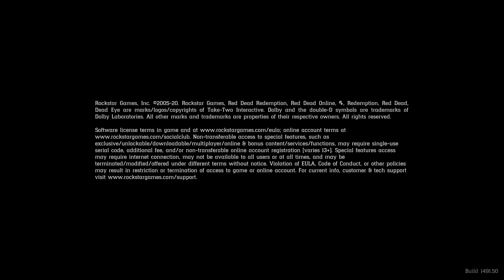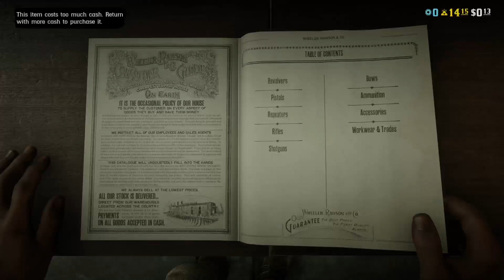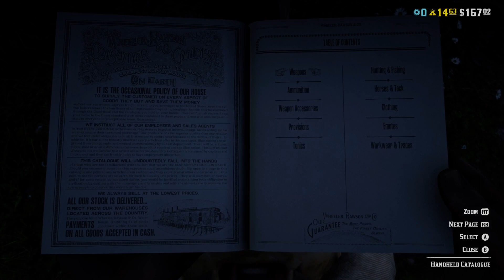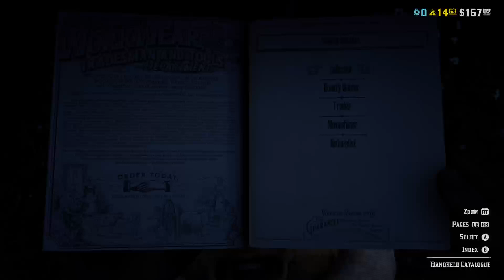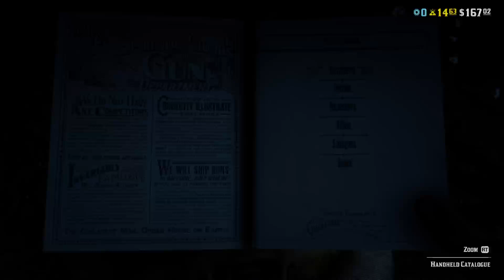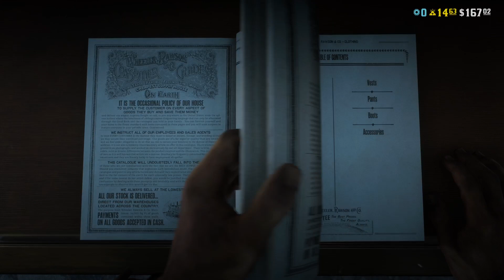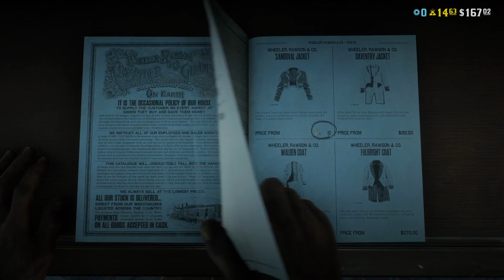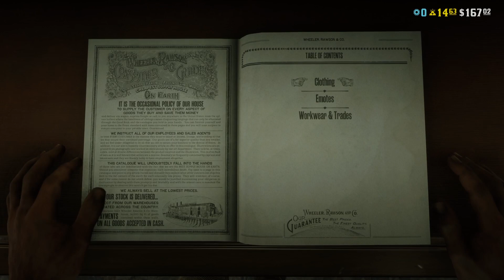RED DEAD REDEMPTION - 2 EP 2 -THE ONLINE SERIES - "LETS GO EXPLORING 2" FT REDWOLVES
BE ADVISED THAT EP 1 WAS NOT OR DID NOT SEEM TO SAVE SO IT STARTS AT E  P2
ALTHOUGH THERE ARE 3 RDR 1 ONLINE SESSIONS HERE I COUNT THEM AS THE BUILD UP EPS SO THE ALL WILL BE EP 1 IN THEORY